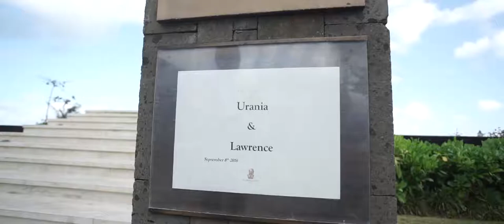The Wedding of Lawrence & Urania at Ritz Carlton Bali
Wedding planning by Luxury Weddings Indonesia

Decor by Tea Rose

Videography by Axioo

Venue - Ritz Carlton Bali